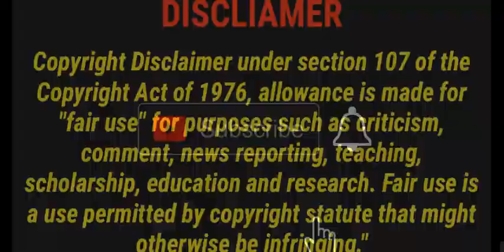Making Techno Gamerz Castle In MineCraft ||Exterior + Interior || HOW TO BUILD IN MINECRAFT | Part 4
Hello Gamerz
Welcome to gaming boyz Jay youtube channel

In this video you will see how to build Techno Gamerz new castle in Minecraft in one by one step.See the video till end.

watch my another viedo also.

Please contract on -

We own or license all copyright rights in the text, images, photographs, video, audio, graphics, user interface, and other content provided on the Services, and the selection, coordination, and arrangement of such content (whether by us or by you), to the full extent provided under the copyright laws of the United States and other countries. Except as expressly provided in this Agreement, you are prohibited from copying, reproducing, modifying, distributing, displaying, performing or transmitting any of the contents of the Services for any purposes, and nothing otherwise stated or implied in the Services confers on you any license or right to do so.
You may use the Services and the contents contained in the Services solely for your own individual non-commercial and informational purposes only. Any other use, including for any commercial purposes, is strictly prohibited without our express prior written consent. Systematic retrieval of data or other content from the Services, whether to create or compile, directly or indirectly, a collection, compilation, database or directory, is prohibited absent our express prior written consent.

1.Garena Free Fire Indonesia Live
2.Garena Free Fire India Live
3.Garena Free Fire Brazil Live
4.Garena Free Fire Singapore Live
4.Garena Free Fire Thailand Live

MAPS
1 - Bermuda
2 - Purgatory
3 - Kalahari
4 - Bermuda
5 - Purgatory
6 - Kalahari